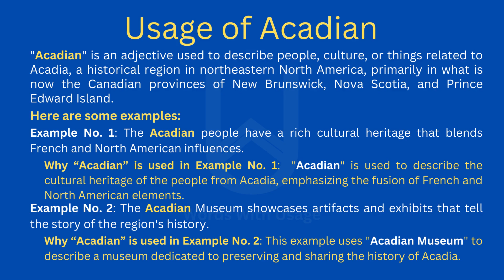How to Pronounce Acadian | How to use it? (Correctly)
Welcome to our pronunciation guide video! In this episode, we're diving into the term "Acadian" and how to use it correctly. Whether you're interested in history, heritage, or just curious about its proper pronunciation and usage, you've come to the right place.

First, we'll break down the pronunciation of "Acadian" step by step, ensuring you can confidently pronounce it accurately. Our pronunciation tips are designed to help you sound articulate and knowledgeable when discussing this cultural and historical term.

But pronunciation is just one facet of the equation! In the second part of the video, we'll explore the precise usage of "Acadian." What does it refer to, and how is it employed in various contexts, especially when discussing the rich history and heritage of the Acadian people? Understanding its correct usage is essential for effective communication, particularly when exploring cultural and historical topics.

For those eager to expand their knowledge of history and culture, this video is a valuable resource. Don't forget to give this video a thumbs up, subscribe to our channel for more pronunciation tips and language-related content, and hit that notification bell so you never miss our language and heritage updates.

Do you have other intriguing historical or cultural terms you'd like us to cover in future videos? Share your suggestions in the comments below. Join us on this journey to master pronunciation, vocabulary, and the world of history and heritage together!